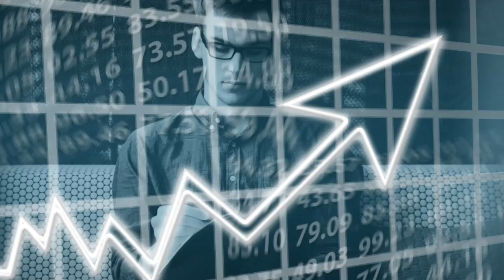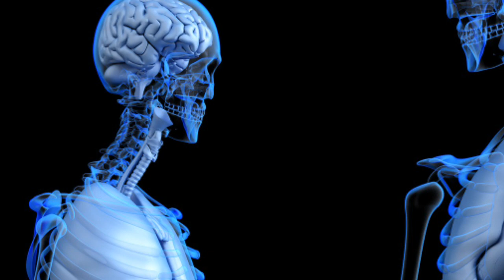वजन कम करने के लिए जरुरी है दोपहर का खाना। lunch importance 👉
हेलो फ्रेंड आज हम आपको बताने जा रहे हैं की अगर आप भी दोपहर का लंच नहीं करते हैं तो इसके आपके body पर क्या क्या प्रभाव पड़ सकते हैं।